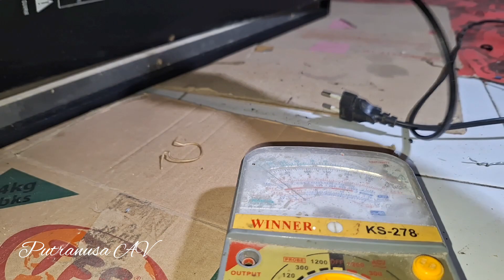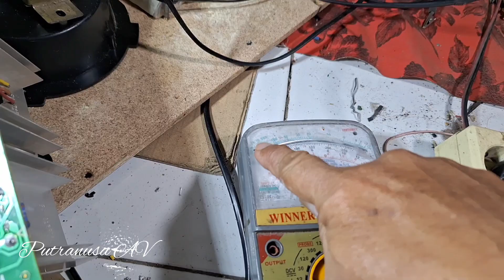Trik Mudah Servis Power Speaker Aktif Polytron